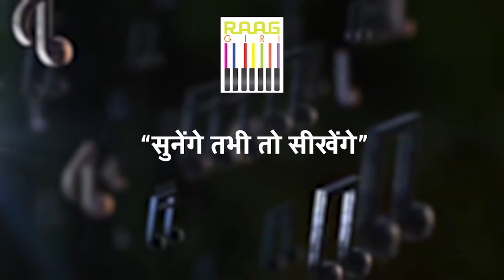Exclusive Interview with Pandit Uday Bhawalkar | Part-01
Join us for an exclusive interview with the esteemed Pandit Uday Bhawalkar in this first part of our in-depth conversation. Discover the journey, insights, and philosophies of one of the most respected Dhrupad vocalists of our time. Don't miss this rare opportunity to hear directly from the maestro himself.

Watch the full series for more captivating stories and profound wisdom from Pandit Uday Bhawalkar.